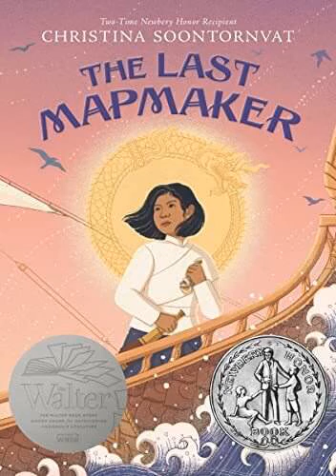The Last Mapmaker: Chapter 24